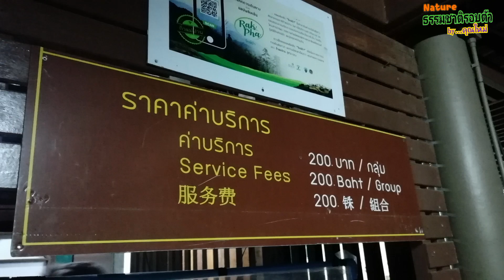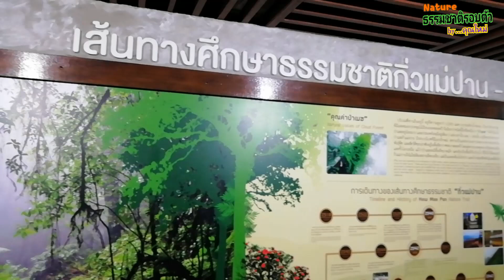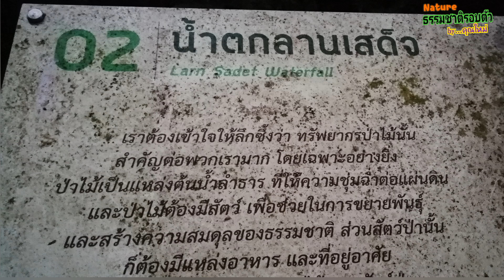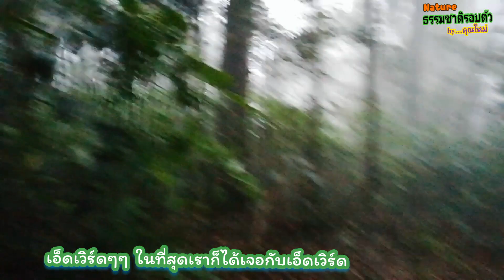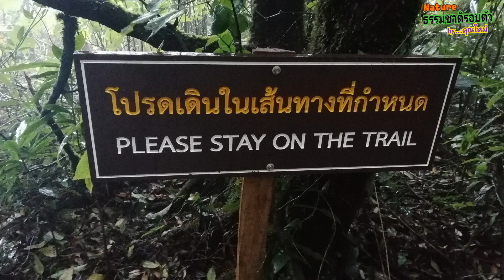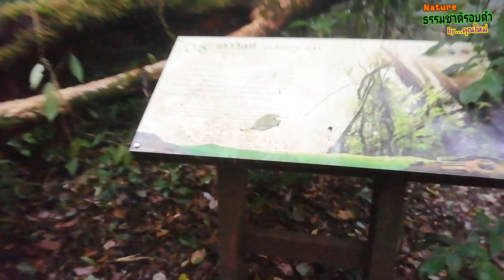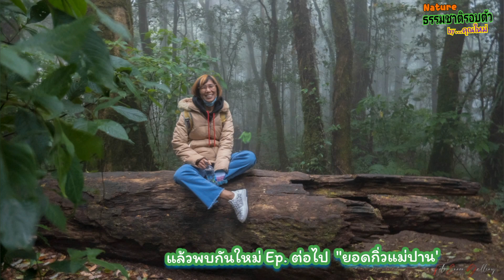กิ่วแม่ปาน | เที่ยวกิ่วแม่ปาน |เดินป่าขึ้นเขากิ่ว | ป่าดิบป่าเมฆ | เส้นทางศึกษาธรรมชาติดอยอินทนนท์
เดินศึกษาธรรมชาติที่กิ่วแม่ปาน